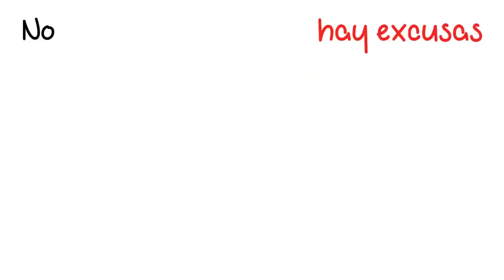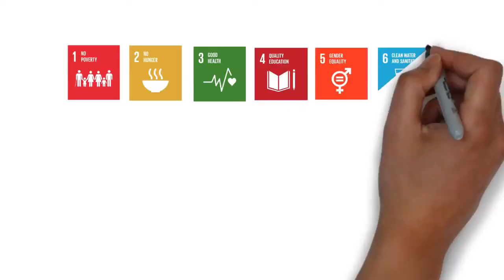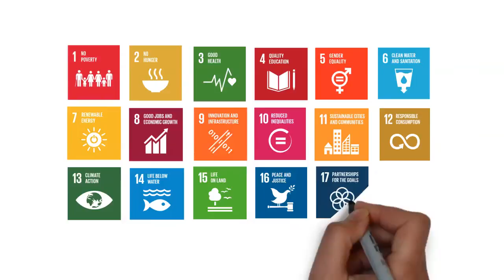Rendición de cuentas y cooperación eficaz al desarrollo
¿Qué es la rendición de cuentas?
La rendición de cuentas trata de cumplir las promesas. La rendición de cuentas es transformar las palabras en hechos.